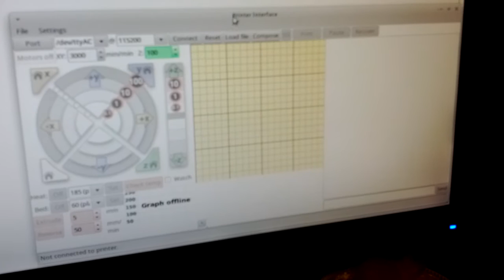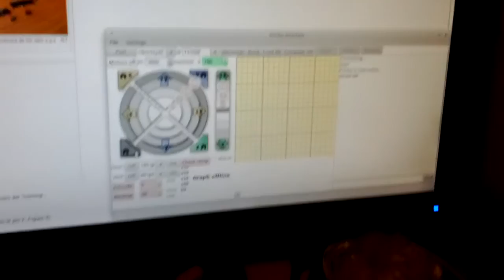Cauldron_endstops_test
Here I am testing the end-stops for X,Y,Z axis on (future) "Cauldron", my RepRap Prusa II printer. Electronics is a Arduino-Mega + RAMPS-1.4 with G3D-A4988 drivers. Firmware: Sprinter Host: Pronterface

Prueba de los finales de carrera para los ejes X, Y, Z de la que será "Cauldron", mi impresora Prusa II-RepRap. La electronica es un Arduino-Mega + RAMPS-1.4 con drivers G3D-A4988. He usado el firmware Sprinter (primero el superestable de Obijuan y luego el último del repositorio) y Pronterface (igualmente, primero el de la Obijuan Academy y luego el último del repositorio) para controlar la "impresion".